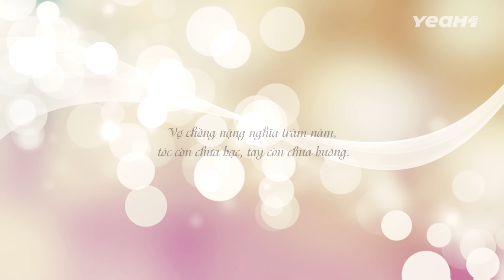Cản Vợ Bầu NỊT BỤNG, Chồng TRẦY TRẬT Nhận Tin "BỊ CẮM SỪNG" Và Cái Kết I Phim Ngắn Cháo Trắng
Cản Vợ Bầu NỊT BỤNG, Chồng TRẦY TRẬT Nhận Tin "BỊ CẮM SỪNG" Và Cái Kết I Phim Ngắn Cháo Trắng -ChaoTrang Official